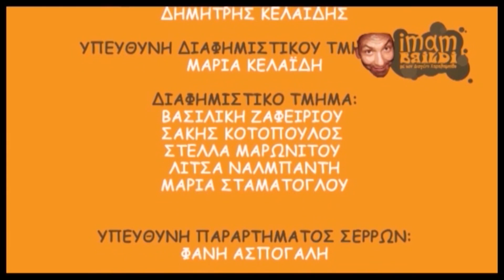ΙΜΑΜ ΜΠΑΙΛΝΤΙ ΚΕΡΑΜΩΤΗ 2019 (ΕΚΠΟΜΠΗ FHD)